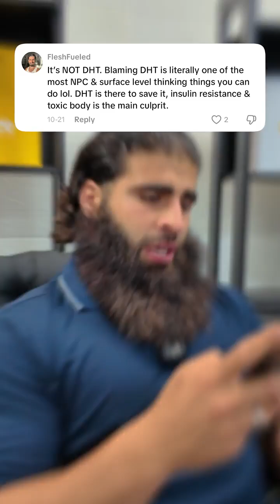Is DHT Really the Cause of Hair Loss? (Truth)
We get this comment all the time — “Stop blaming DHT for hair loss.”
And you know what? You’re right. DHT alone doesn’t cause hair loss.

It’s about how your body reacts to it.
Some men are genetically sensitive to DHT, while others can have high levels and never lose a strand.

In this video, we break down what actually leads to hair loss, and how to support healthy hair growth naturally — without harsh chemicals.

💪 Trusted by 10,000+ men worldwide
⚡ Discover The Grooming Lab Co’s growth systems: thegroominglab.co

👇 Drop your next myth in the comments — we’ll cover it next video.